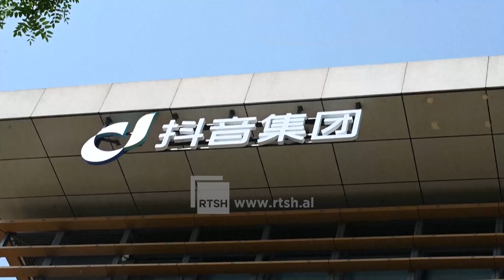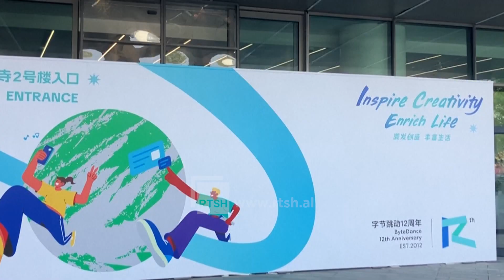TikTok nuk do të shitet - Kompania kineze, nuk e ndërmerr këtë akt pavarësisht ligjit të votuar